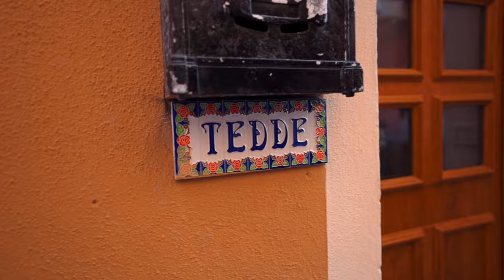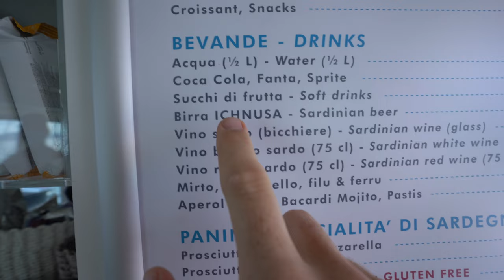Italy's BEST Kept Secret 🤫 Sardinia (Paradise Found)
Italy's island of Sardinia is one of the most beautiful places we’ve ever been. From boat tours, beaches to crystal clear waters this is a great start to our Italy itinerary. This 2021 Sardinia travel guide itinerary will highlight some of our favorite experiences and share some great photo locations you won’t want to miss!

TROPICAL HUES PRESET PACK:
► Save 40% with Code: WCYT1
CIARA'S SWIMWEAR:
► Island MSFTS
WHAT WE USE:
TRAVEL INSURANCE:
WHERE WE GET OUR MUSIC:
TIMESTAMPS:
0:00 — Intro
0:10​​ — Ferry
1:45 — Torre Della Pelosa
2:50 — Porto Istana Beach
4:42​ — Hotel San Teodoro
5:51 — Cane Malu
7:20 — S'Archittu Beach
8:35 — Elena Boat Tour
9:19 — La Maddalena
10:27 — Spiaggia Punta Rossa Corsara
14:12 — Spiaggia Rosa 'Pink Beach'
15:55 — Lighthouse
16:55 — Daymar Boat Rental
17:41 — Baunei Coast
18:12 — Cala Goloritze
19:10 — Cala Mariolu
19:44 — Stuck Anchor
20:30 — Cost of Boat
21:50 — Conclusion